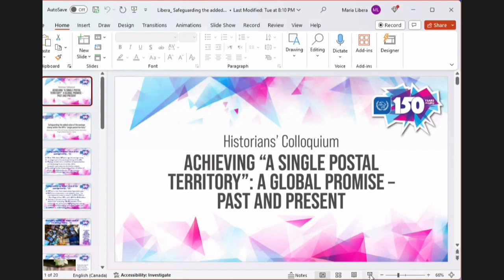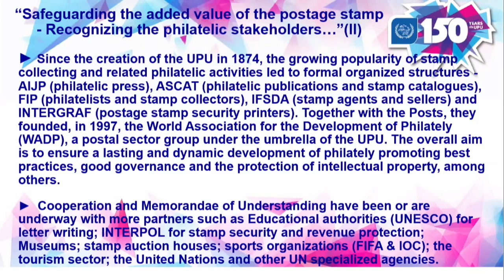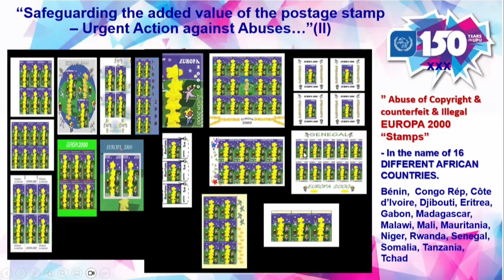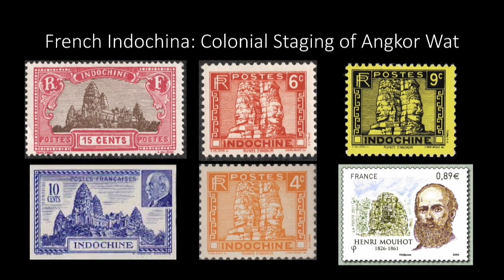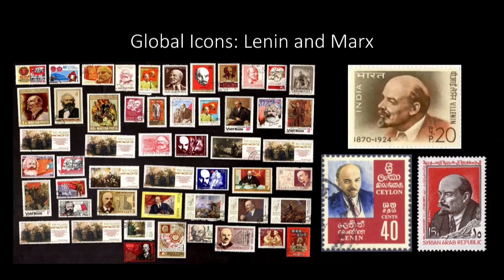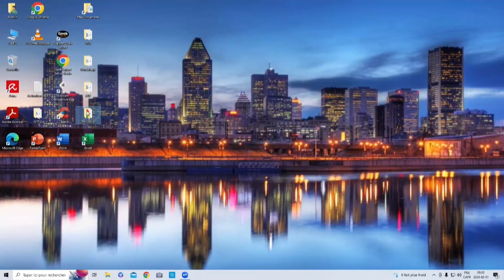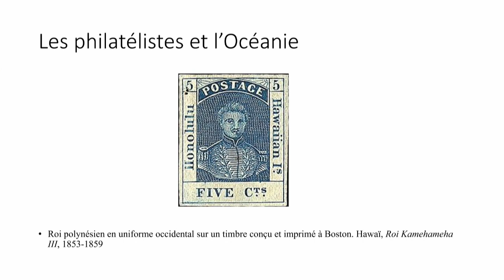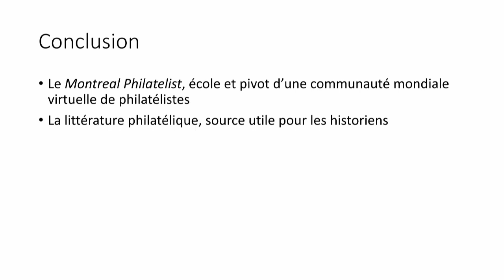Historians' Colloquium - Part 3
The UPU launched its 150th anniversary celebrations on 1-2 February 2024  by delving into the rich history of postal services and the UPU through a historical colloquium, organized in close partnership with La Poste Groupe, La Poste Historical Committee (CHP) and SIRICE laboratory.

In this video:

Workshop 2 – Philately in historical perspective
Chair: Combes, Benjamin (Universal Postal Union, Switzerland)

Presenters:
- Drolet, Yves (Académie québécoise d’études philatéliques, Canada) presenting remotely
Philatelists: witnesses and agents of the first globalization (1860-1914)

- Libera, Maria (former UPU staff member, Worldwide Philatelic Observatory, Progress Market Research, Tunisia)  presenting remotely
Safeguarding the added value of the postage stamp within UPU’s “single postal territory”

- Spoelder, Yorim (Freie Universität Berlin, German/ University College London)
Beyond philately: stamps and the iconography of globalization